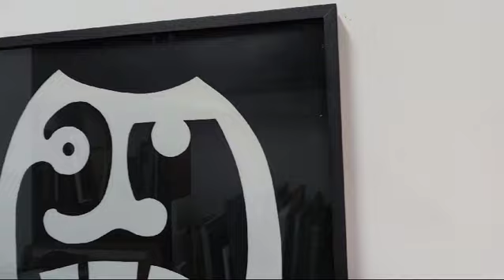Lote 82 | Niobe Xandó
Niobe Xandó | Máscara | Técnica mista sobre papel | 47x47cm (51x51cm com moldura) - apresenta amassados | ACID - com catalogação no verso